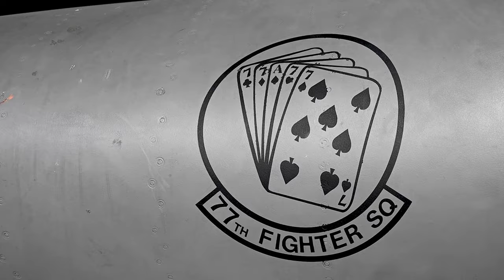U.S. Airmen Prep Fighter Jets for Combat Training at El Centro | Bamboo Eagle 24-3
Join us as we take an exclusive look at U.S. Airmen from the 77th Fighter Generation Squadron preparing fighter jets for combat training at El Centro Naval Air Station, California. In this video, watch as these dedicated airmen conduct meticulous preflight operations ahead of realistic combat scenarios during exercise Bamboo Eagle 24-3. Experience the intensity and precision required to ensure that pilots from the 77th Fighter Squadron are fully equipped for their missions. From aircraft checks to final preparations, this behind-the-scenes footage highlights the teamwork and expertise that go into maintaining mission readiness. Don’t miss this thrilling insight into the world of military aviation!

77th FS and FGS at Bamboo Eagle 24-3
EL CENTRO NAVAL AIR STATION, CALIFORNIA, UNITED STATES
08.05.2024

U.S. Airmen assigned to the 77th Fighter Generation Squadron conduct preflight operations before pilots assigned to the 77th Fighter Squadron fulfill realistic-combat scenario taskers during exercise Bamboo Eagle 24-3 at El Centro Naval Air Station, Calif., Aug. 5, 2024. Through the use of designated airspace, BE 24-03 provides 20th Fighter Wing Airmen a flexible, combat-representative, multidimensional battlespace to conduct testing, tactics development, and advanced training in support of U.S. national
interests. (U.S. Air Force video by Airman 1st Class Mariana Tafur)

Film Credits: Video by Airman 1st Class Mariana Tafur
20th Fighter Wing